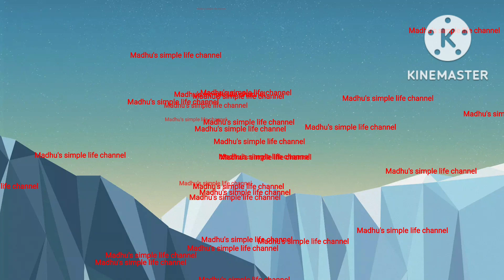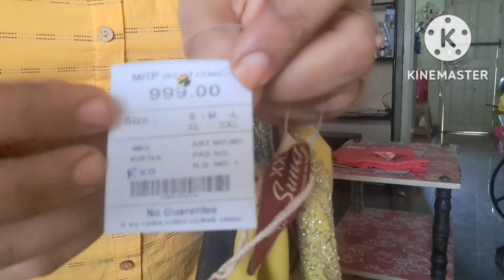UKG class 👌👌project work. 🤭ಇಷ್ಟು! ಕಡಿಮೆ ಬೆಲೆಗೆ ಒಳ್ಳೆ tops.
500ಗೆ top & lagins. ukg class project work. madhu simple life channel.
# low prize top.
# madhu shoping.
# local shoping.